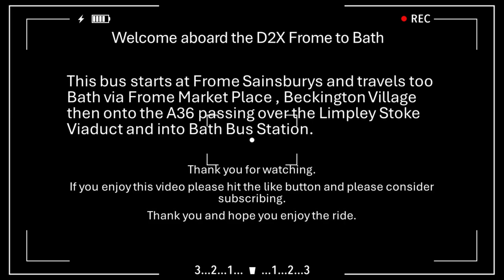FROME to BATH Bus Ride.Old Route.🇬🇧 Upper deck view of Full Journey. D2X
Welcome aboard the D2X Frome - Bath.

This bus starts at Frome Sainsburys and travels too Bath via Frome market place , Beckington village then onto the A36 passing over the Limpley Stoke Viaduct and into Bath Bus Station.

Thank you and hope you enjoy the ride.